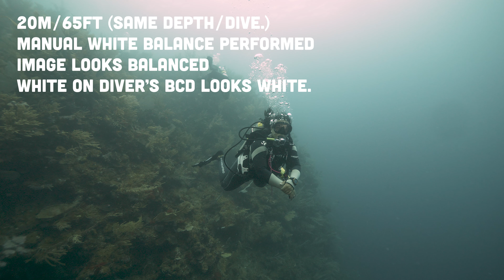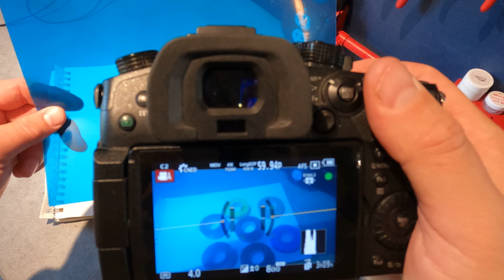Episode 29: Uncover The Secrets of Perfect White Balancing Underwater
Matthias and James are back! If you're stepping up your underwater video game from action camera to full tilt rig, one feature you definitely want is the ability to set a custom white balance underwater. But what is a white balance and how do we achieve this?

We are giving beginner UW film makers some practical advice on how to immediately increase your satisfaction with the images you are making. This episode is packed full of hints and tips to make you a better underwater videographer!